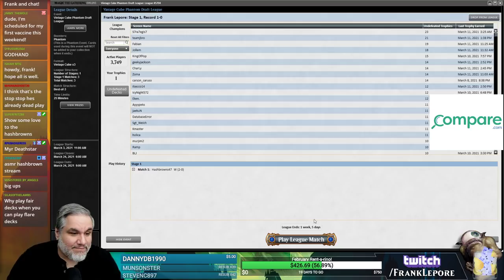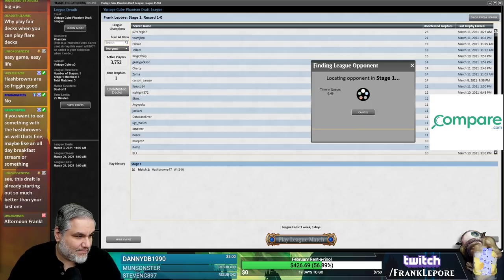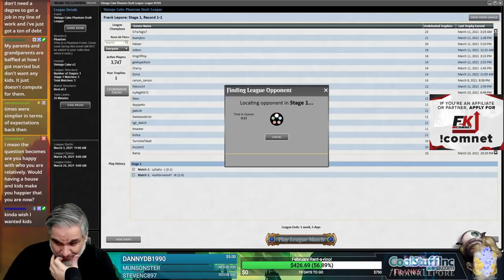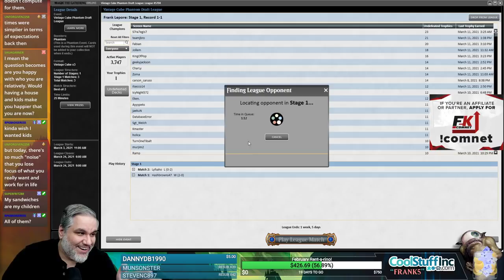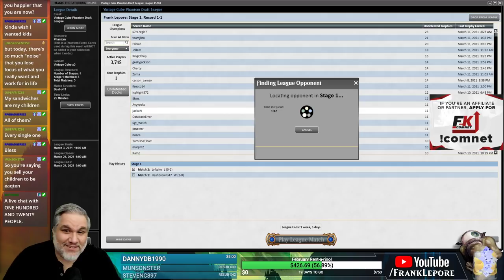Vintage Cube Draft #10 - 3/14/21 | Magic Online